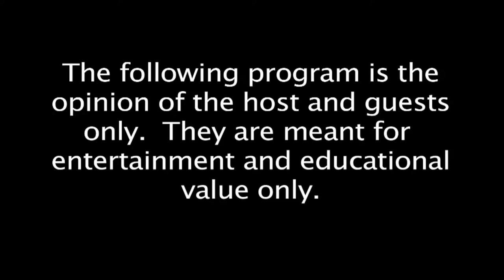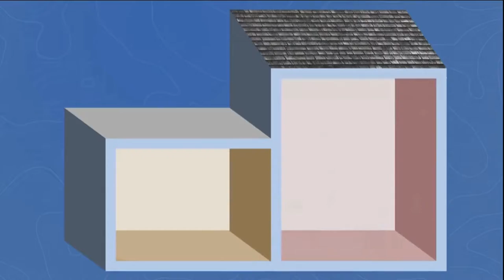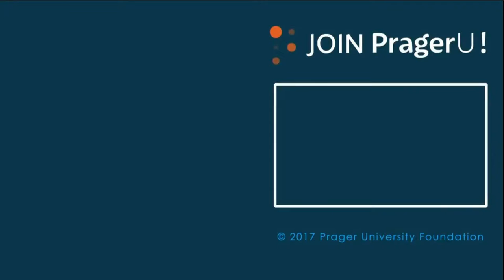2018/03/29 Tax Cut Round Table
We review the highlights from the America First Policies held in Minneapolis MN on March 28, 2018 including a visit from Vice President Mike Pence.